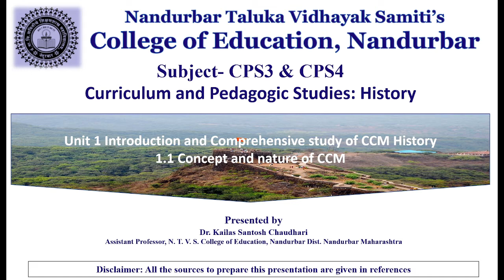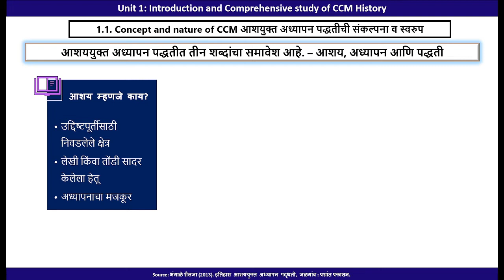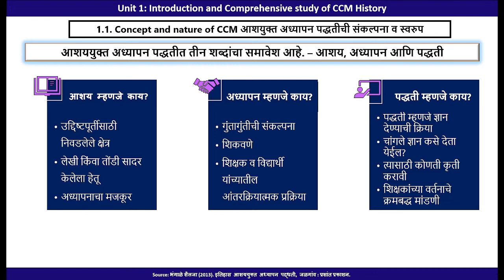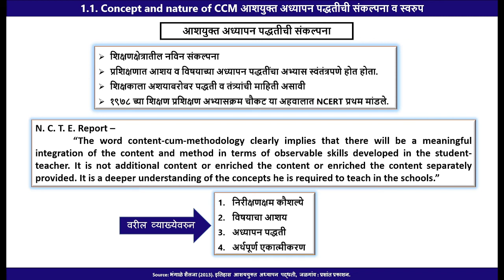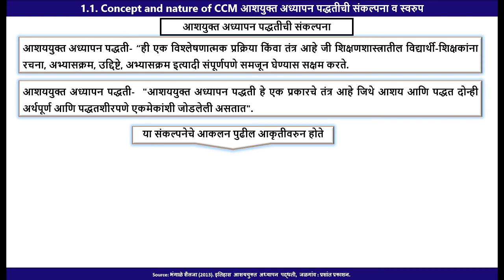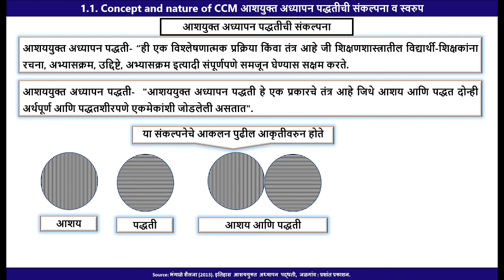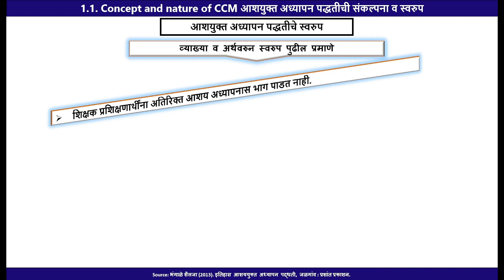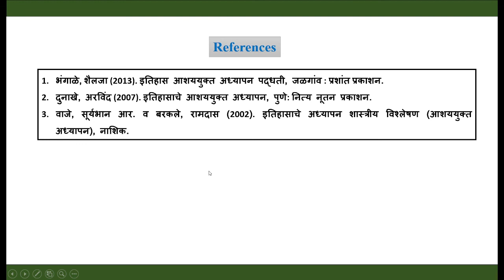1.1. Concept and Nature of CCM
This video is related to the concept and Nature of CCM. The concept and Nature of CCM are explained in the Marathi Language with Examples.